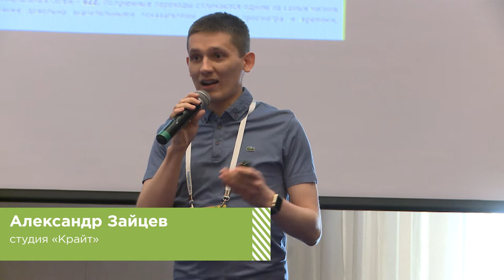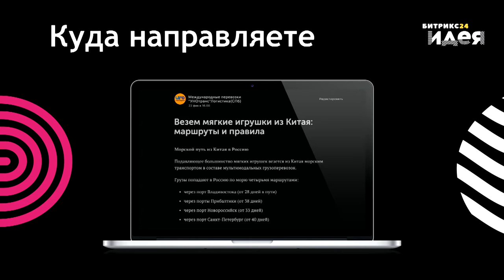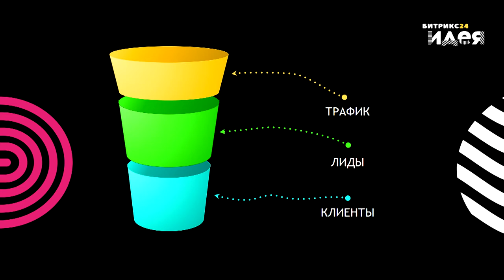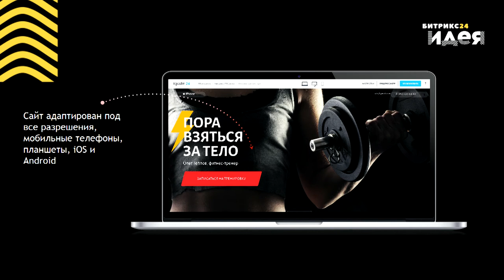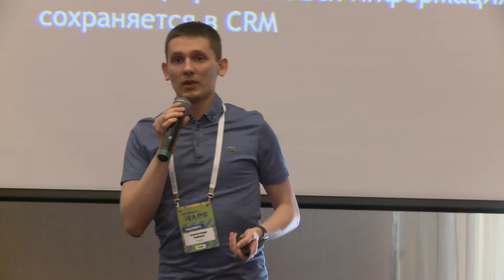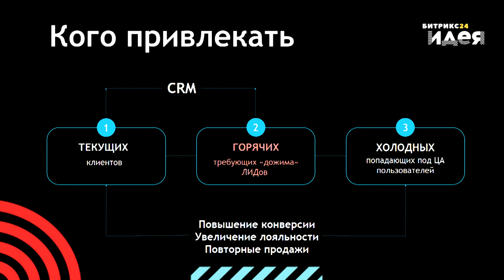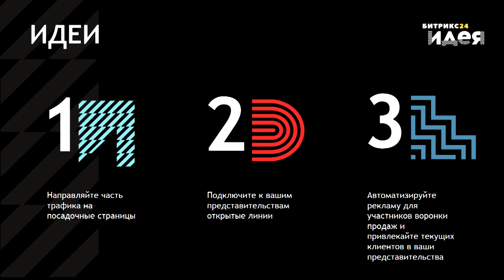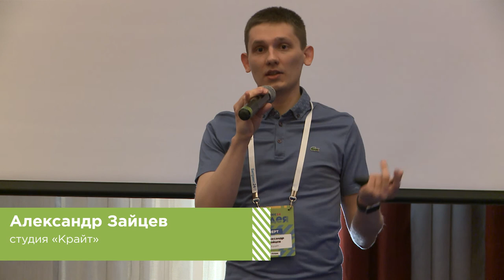Как превращать трафик из соцсетей и контекста в клиентов